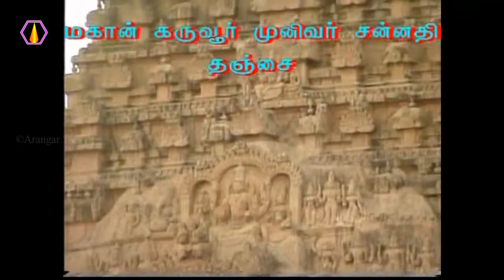அறப்பணிகள் நடக்கும் முறை பற்றி?